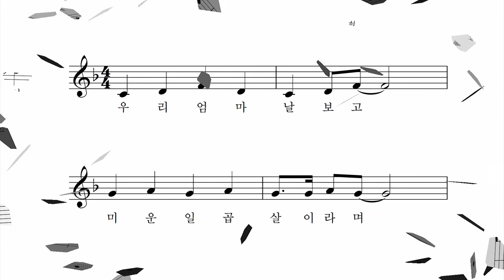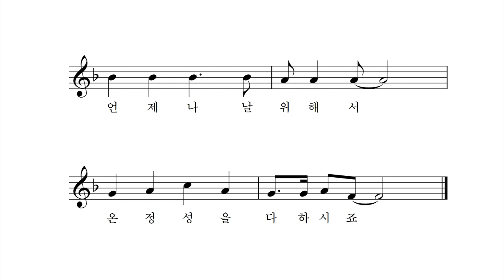미운 일곱 살 - 박상문 작사 작곡 박나연 노래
우리 엄마 날 보고 미운 일곱 살이래
말도 하나 안 듣는 미운 일곱 살이래
하지만 우리 엄마 나를 정말 사랑해
언제나 날 위해 온 정성을 다 하시죠

우리 엄마 날 보고 미운 일곱 살이라며
때론 혼도 내시고 때론 야단 치시지만
언제나 날 위해서 온 정성을 다 하시죠